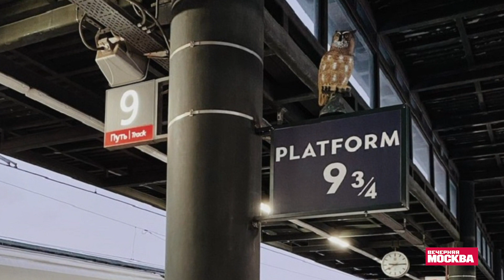Прямиком в Хогвартс и из ВАЗа в Ferrari | Вне эфира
Что произошло за эту неделю — рассказываем в нашей передаче «Вне эфира»!

На табло Финляндского вокзала в Петербурге появилось направление в Хогвартс.
Новый мировой рекорд по сборке кубика Рубика.
Пожизненные суши от "Тануки".
Старейший британец, который пробежал сотню марафонов.
Семья обнаружила в подвале дома сразу 800 тысяч медных монет номиналом в один цент.
Житель Армавира превратил ВАЗ в Ferrari и выставил свою тачку на Авито.

Об этом и многом другом в нашем новом выпуске!